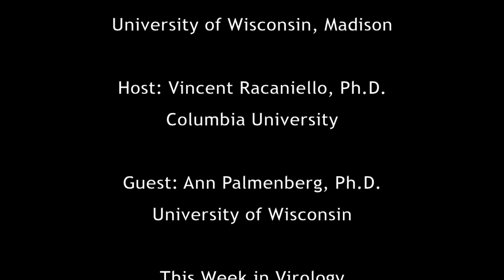TWiV 262: Wrong form, right professor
Vincent returns to the University of Wisconsin - Madison to speak with Ann Palmenberg about her career in virology.